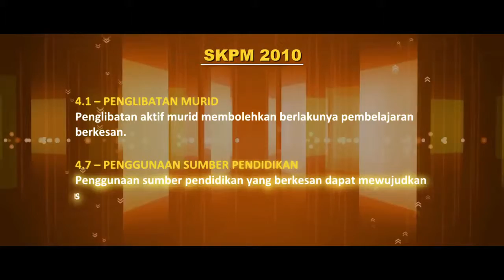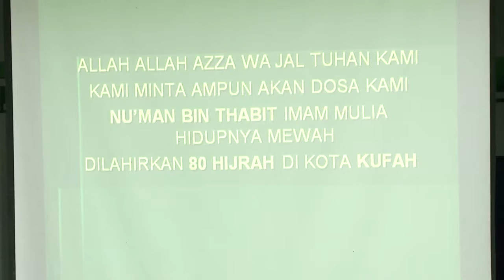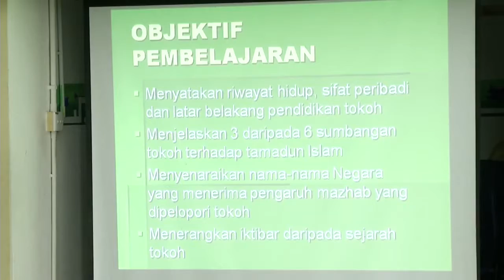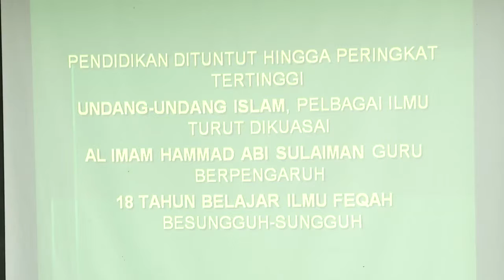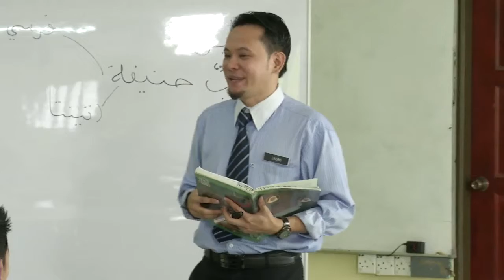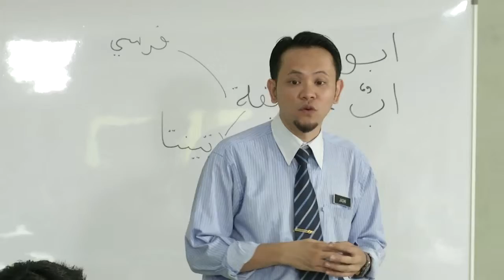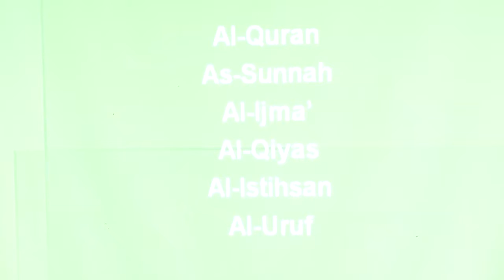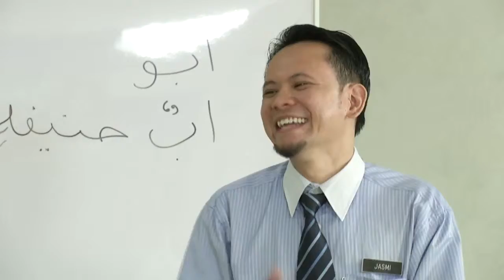PENDIDIKAN ISLAM Tingkatan 4 Imam Abu Hanifah Rahimahullah